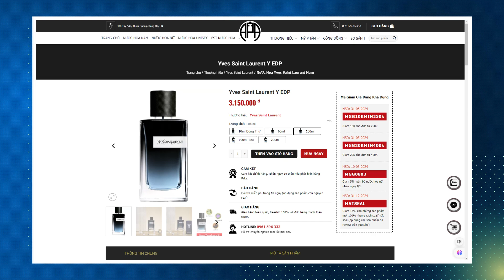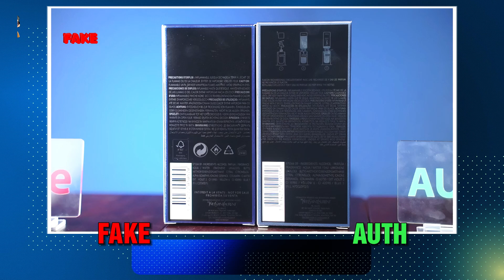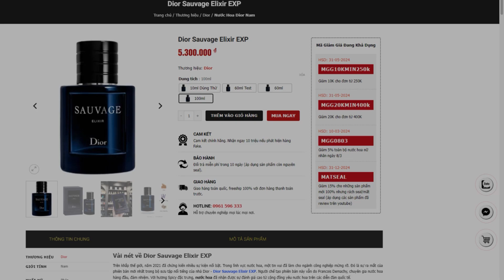Phân Biệt Nước Hoa YSL Y EDP Thật Giả Cực Nhanh !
Video vlog mình sẽ chia sẻ cách phân biệt nước hoa YSL Y EDP thật giả cực nhanh! Đừng bỏ lỡ nhé!

Mình là Mạnh Cường Founder của thương hiệu Apa Niche.
Là người chơi nước hoa từ năm 2009 và kinh doanh mặt hàng này từ năm 2016, có 15 năm kinh nghiệm chơi và 8 năm là kinh doanh.
Nó không ngắn cũng không dài nhưng đủ hiểu các khía cạnh chính của nghành hàng này.
Mình hi vọng có thể đem những cảm nhận của mình chia sẻ với mọi người. Hi vọng nhận được sự đồng cảm và ủng hộ cũng như góp ý từ mọi người
Kênh Apa Niche này mình sẽ tập chung chia sẻ về 3 mục chính là :
Cách phân biệt nước hoa Authentic và Fake một cách nhanh và đơn giản nhất, nhưng cũng cực kỳ chi tiết
Các list những chai nước hoa được đánh giá cao, những chai bị PR quá đà, hay những kinh nghiệm trong quá trình mình sử dụng và kinh doanh mặt hàng này
Cuối cùng là nước hoa và phong cách sống trong đó sẽ là những thứ mình nhận được từ sản phẩm này.

© Copyright by Apa Niche Nước Hoa Hàng Hiệu. Please do not Reup